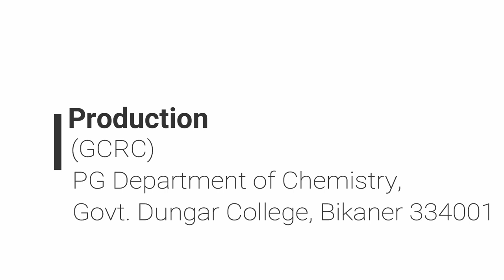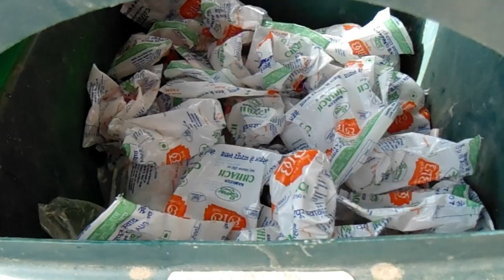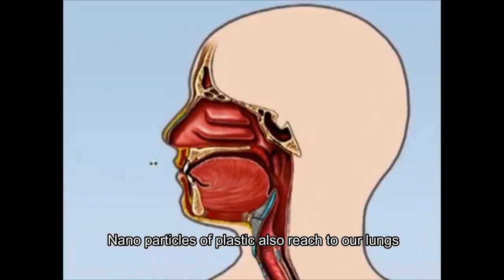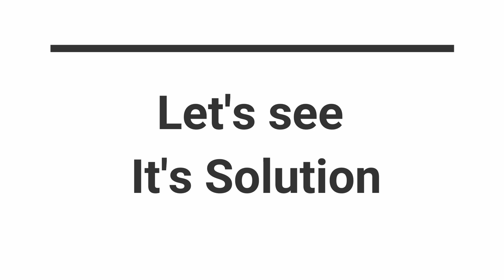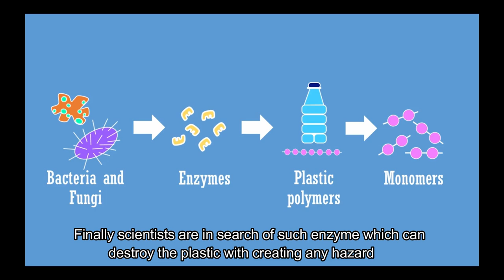plastic a monstrous story 1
Science  Movie prepared by GCRC Govt Dungar College Bikaner Directed by Karishma Sakhla Cinematography and Edited by Abdul Shahid